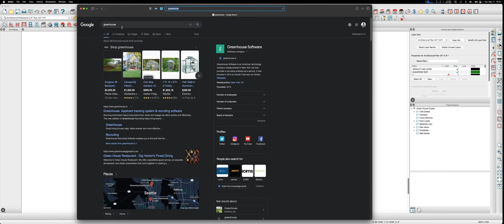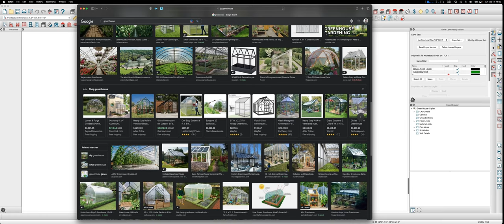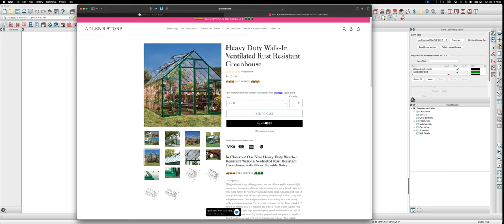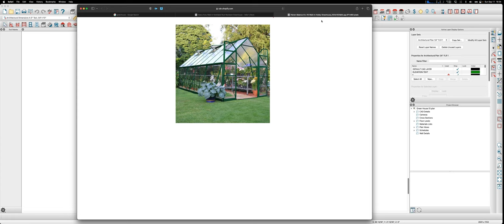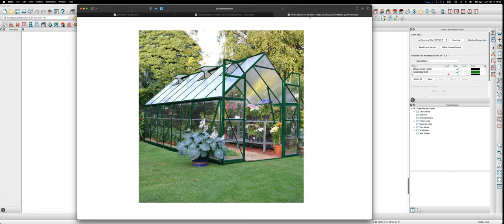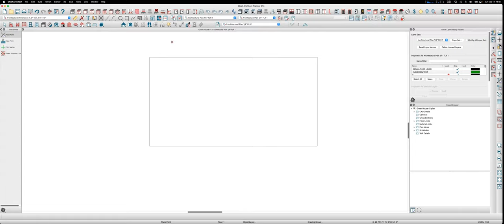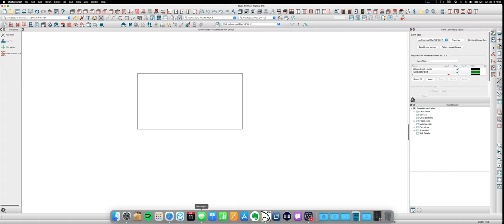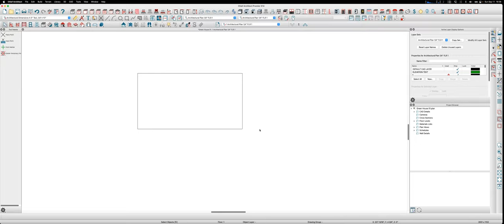DIY GREENHOUSE SERIES - 01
My wife has just asked for a greenhouse.

In this video series, I will document everything it takes for me to do that.
I'm not going to buy a greenhouse kit because I want some flexibility to make the greenhouse work with our property.
Also, I can't help but over build things to make them stronger than minimally required.

I just realized that it would be cool to somewhat match the fence design. we $hall $ee...$$$.

GREENHOUSE CONSIDERATIONS

- 8' x 16' approved by Dee
- (3) 6x6 PT DF #2 posts at 12'
- (3) 6x6 PT DF #2 posts at 16'
- Ask Sergio to dig down 4 inches and create a gravel base that is level and compacted.
- Shed roof with upper side, facing south to consolidate rainwater into the north side gutter.
- At north-side gutter, downspout, install an elevated rain barrel that sits on framing that is above the elevation of most of the plants inside the greenhouse. This will allow for PEX gravity-fed irrigation.
- There is a farm south of Safeway that has a road sign stating they sell cedar planter beds. Check with them to see what those cost and if they come as a premade size or will they make them custom size. Weigh the cost of purchase against the cost of getting materials, and the time it would take to fabricate DIY.
- Research various acrylic panels to determine a good size and snow load strength, so that the overall dimensions of the building can be dictated by the number of panels and spaces between panels.